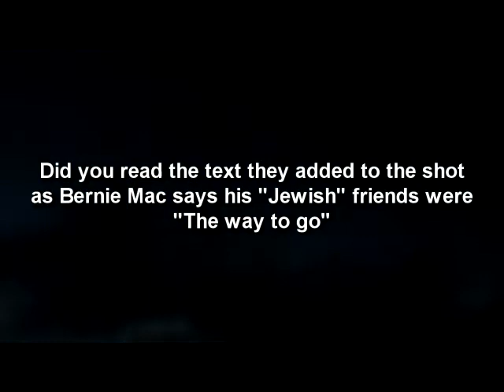FOX does NOT Support Israel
I was watching Netflix and I saw this on Bernie Mac and I had to report on FOX Network and their lack of Support for the Hebrew people.

Add us :
Facebook.com/bheceo